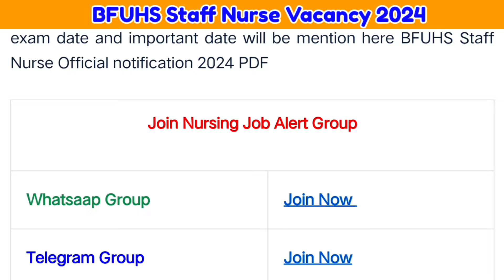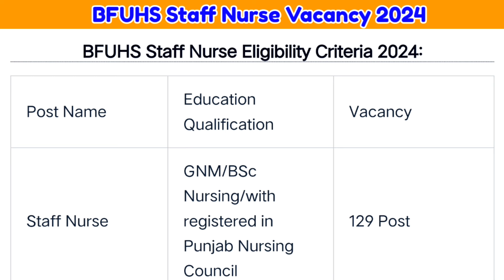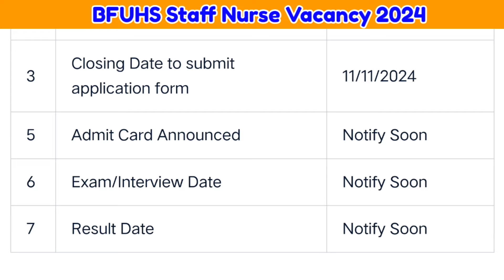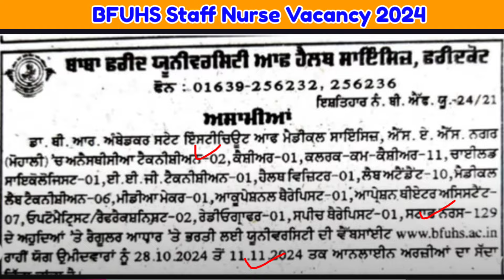BFUHS Staff Nurse Vacancy 2024,Staff Nurse Vacancy 2024,Nursing Vacancy 2024,New Nursing Vacancy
bfuhs_staff_nurse_vacancy 2024,
bfuhs staff_nurse_vacancy recruitment 2024 apply online,
baba farid university staff nurse vacancy 2024 apply online